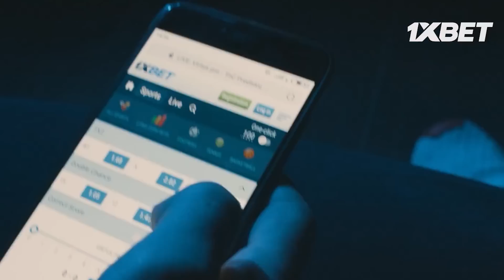ساري كول سخن عاود تاني سخن عليها راسها 😮🤣